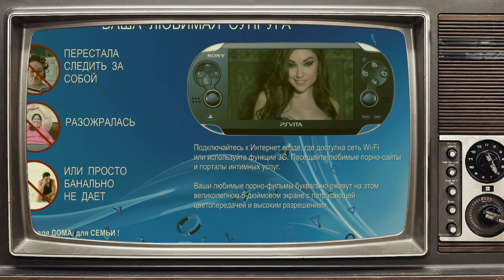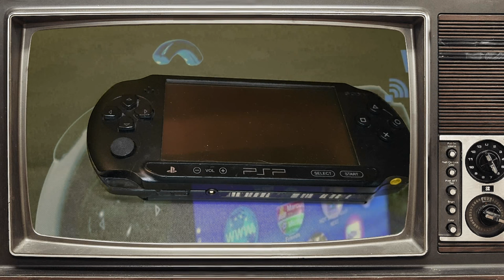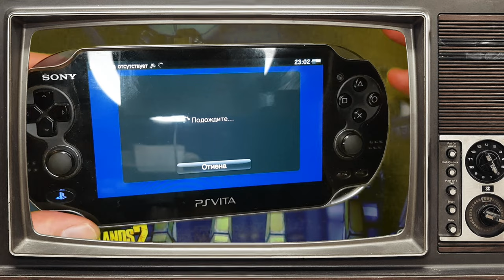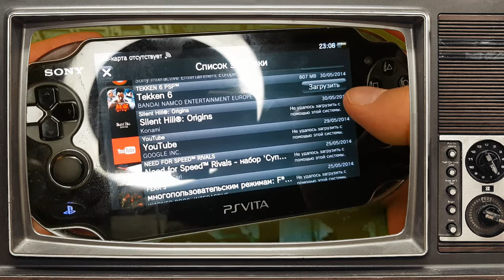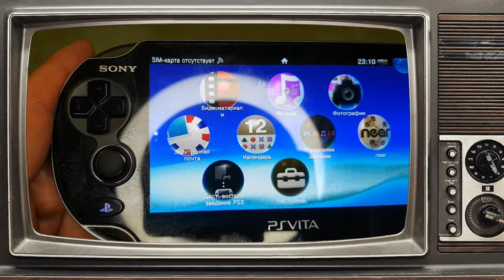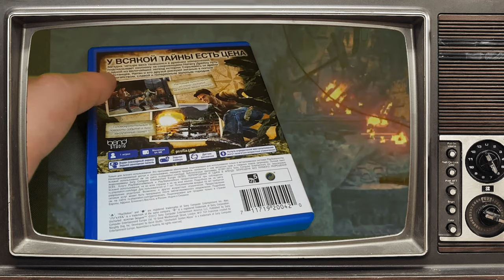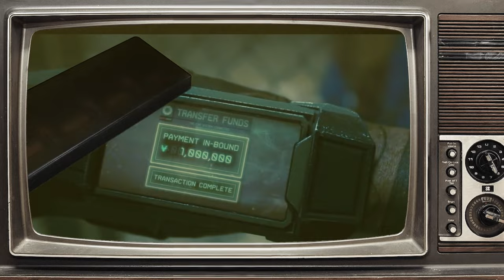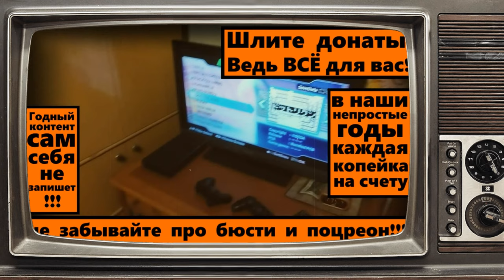Retromania №18 - PlayStation Portable Vita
Канал Anick 513  - @anick513
Канал Dutch Гекко  - @dutch_dondyland

Карклин С: Mortal Kombat Theme (16 bit remix), Resident Evil Theme (16 bit remix);
Виктор Сербул - Sharade (Henry Mancini cover);
Skotoborist: Hell march (Frank Klepacki  cover),  Dracula's castle (Michiru Yamane cover),
Laura Palmer's Theme (Angelo Badalamenti cover);
Surfana - Rape Me (Nirvana cover);
System Eta - Impending Doom;
Artschäbald Schpriezendroßel - Last Fiesta (reprise);
Волчье Лыко - Гробовщик.